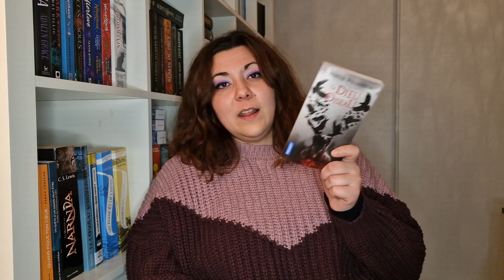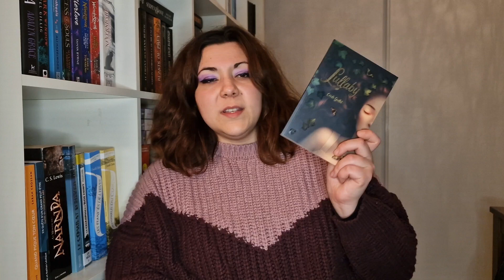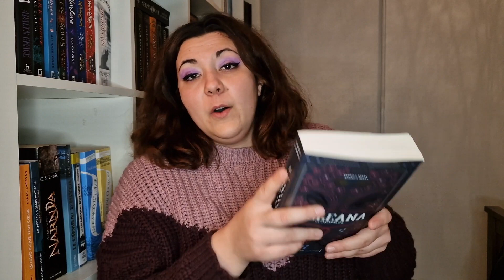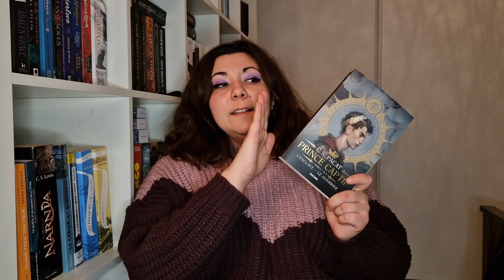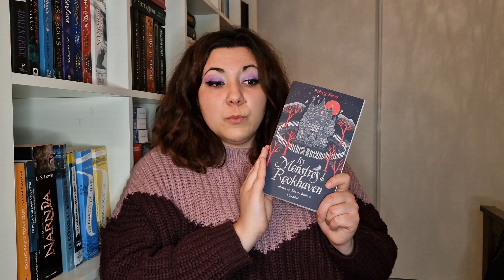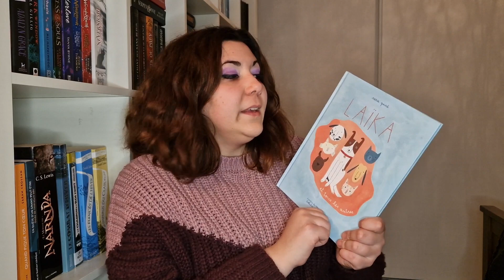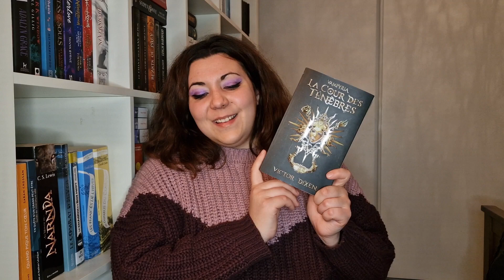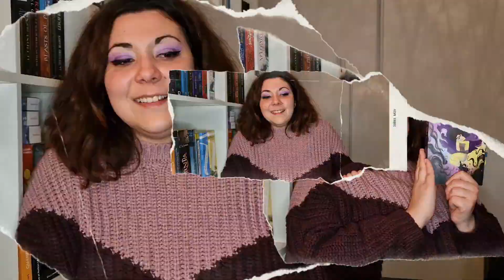UPDATE LECTURE #5 - dernières lectures de l'année...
Rejoignez moi :

📃Wishlist de livres
(Cette liste est là uniquement pour vous partager mes envies et mes goûts)

Livres cités :

Prince captif, tome 1, CS Pacat
Lullaby, Cécile Guillot
Les montres de Rookhaven, Padraig Kenny
La mécanique du cœur, Mathias Malzieu
Serpent and dove, tome 2 : Blood and honey, Shelby Mahurin
Le Dieu Oiseau, Aurélie Wellenstein
Keleana, l'assassineuse, Sarah J. Maas
A la croisée des mondes, tome 2 : La tour des des anges, Philip Pullman
Shade of magic, tome 1, V.E. Schwab
Vampyria, tome 1, La cour des Miracles, Victor Dixen
L'éveil d'Erica Strange, Cassie Gustafson

Je m'appelle Mélissa, Nesty est un diminutif de mon deuxième prénom

Si tu veux me soutenir mais que tu es trop timide, glisse un "🐶" en commentaire 😘

Intro :
Musicien : Jeff Kaale
Outro :

Merci encore 💙